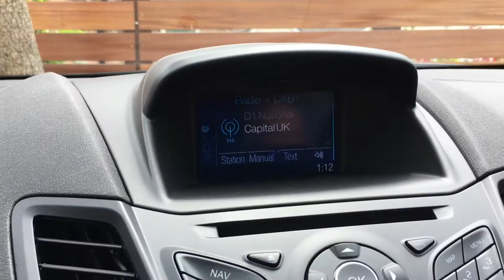Ford Fiesta ST-LINE offered by Norman Motors, Dorset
Make & Model : Ford Fiesta ST-LINE
Location details
Bournemouth Dealership
214-222 Wallisdown Road,
Bournemouth, Dorset,
BH10 4HZ

Poole Dealership
266 Bournemouth Road,
Poole, Dorset,
BH14 9AN